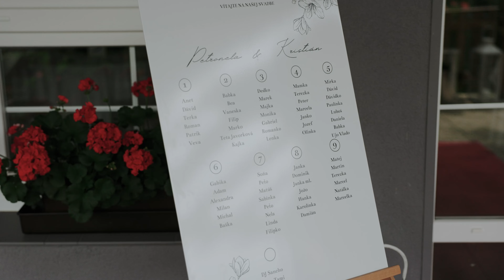Petronela & Kristián | Svadobný klip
V našej tvorbe tvoríme z obyčajných momentov neobyčajné spomienky a snažíme sa vždy zachytiť pravé emócie. Venujeme sa predovšetkým svadobnej fotografii a videu, avšak radi dokumentujeme rôzne eventy, tvoríme reklamné projekty, fotografujeme portréty a rodinky. Sme otvorení všetkým vaším nápadom a požiadavkám. Ak sa vám naša tvorba páči, neváhajte nás kontaktovať.

Canon R6 + Canon RF 24-70/2.8 IS USM + Sigma 50 mm f1.4 ART + DJI Mavic Air 2 + DJI RSC2